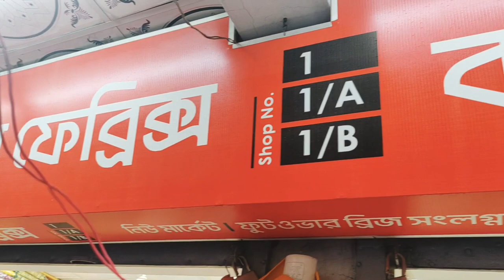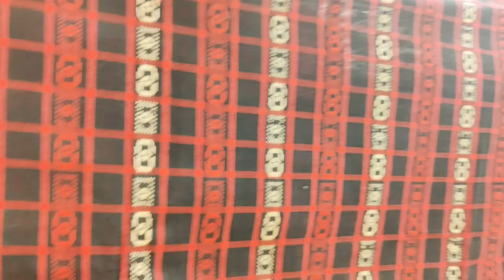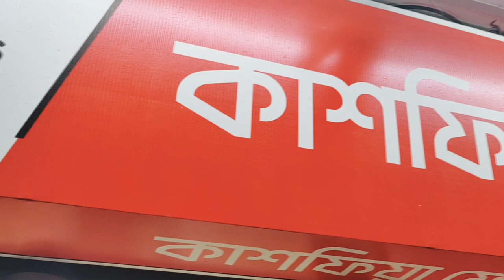আজকের ধামাকা অফার আড়ং তাতের ড্রেস পাচ্ছেন মাত্র ৫০০ টাকায় কাশফিয়া ফেব্রিক্স এ।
আজকের ধামাকা অফার আড়ং তাতের ড্রেস পাচ্ছেন মাত্র ৫০০ টাকায় কাশফিয়া ফেব্রিক্স এ,সাথে আরো পাচ্ছেন ৫০০ টাকার ভেরাইরিটিস কালেকশন, কাশফিয়া ফেব্রিক্স, নিউ মার্কেট ফুট ওভার ব্রিজ সংলগ্ন, নূর ম্যানসনের তৃতীয় তালা,শপ নং-১,১/এ,১/বি

Kashfiya Fabrics BD (Facebook Page)
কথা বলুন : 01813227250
কথা বলুন : 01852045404  (bkash personal)
অভিযোগের জন্য যোগাযোগ করুন : 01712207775